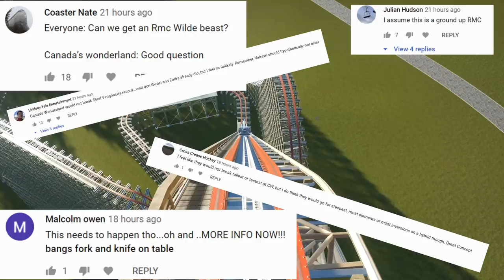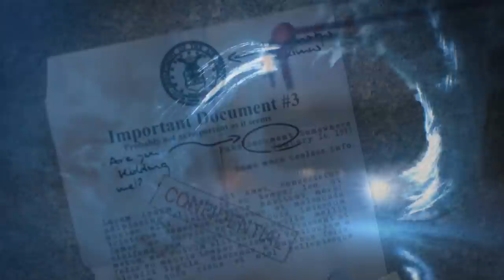Canada's Wonderland Next Coaster Explained